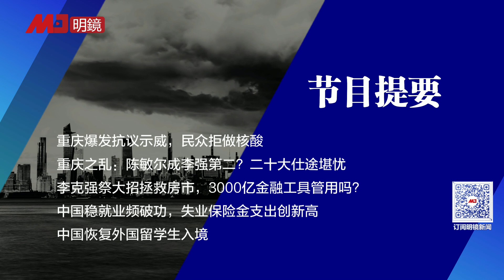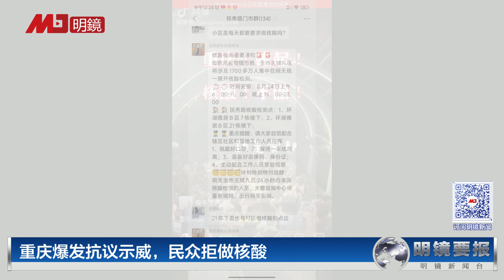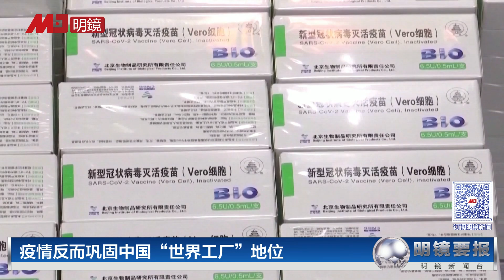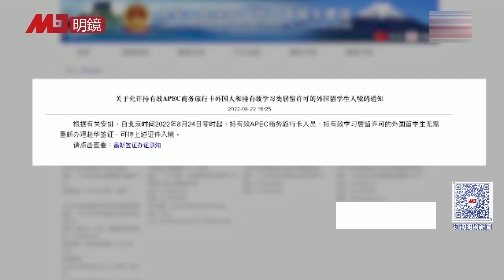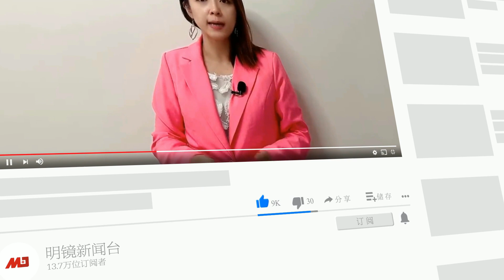重庆爆发抗议示威，民众拒做核酸，陈敏尔成李强第二？二十大仕途堪忧；李克强祭大招拯救房市，3000亿工具管用吗？中国恢复外国学生入境；二十大前中共封禁13.6亿社交账号 | 明镜要报（20220825）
0:45 重庆爆发抗议示威，民众拒做核酸
3:08 重庆之乱：陈敏尔成李强第二？二十大仕途堪忧
6:36 李克强祭大招拯救房市，3000亿金融工具管用吗？
8:47 疫情反而巩固中国“世界工厂”地位
11:33 中国稳就业频破功，失业保险金支出创新高
13:23 中国恢复外国留学生入境
15:21 二十大前中共封锁13.6亿社交账号
18:48 解放军室内突击演习，处处都是繁体字